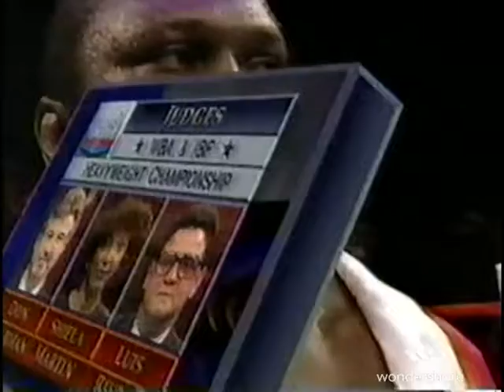Riddick Bowe v Michael Dokes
Riddick Bowe v Michael Dokes.  12 rounds for the world heavyweight title.